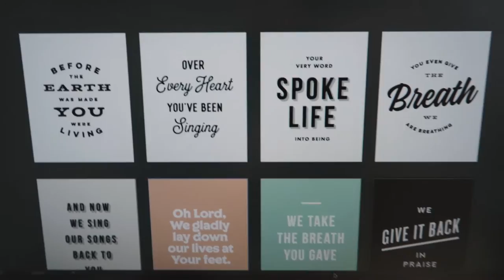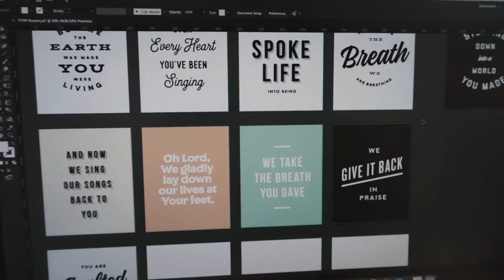Making lyric videos and touring with Rivers & Robots // Vlog #25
This week we play two events in Leicester and Wigan, and then show the behind the scenes of a new lyric video for To The Highest Place, along with some of the many versions that song went through.

This vlog was filmed on the Canon G7x. Edited in Premiere. Music by ourselves.